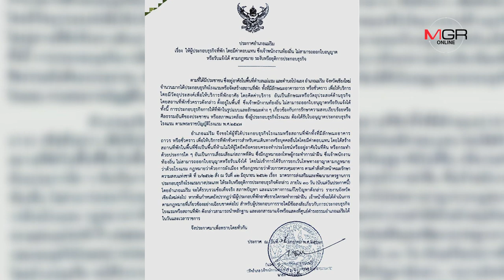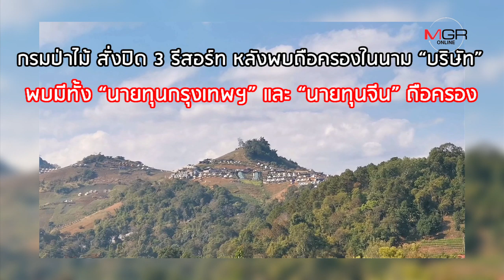‘ม่อนแจ่ม’ จะเป็นตำนาน? จากแหล่งปลูกผัก สู่รีสอร์ทกลุ่มทุน